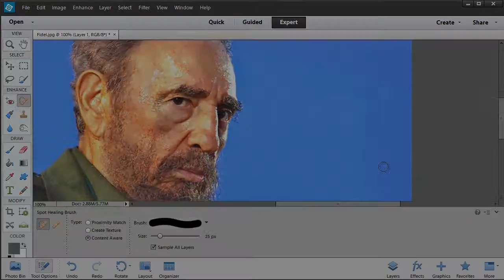Learn Photoshop Elements Online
You can learn everything about Photoshop Elements with Robin Nichols, locally in Sydney through the Centre for Continuing Education (CCE) at Sydney University.